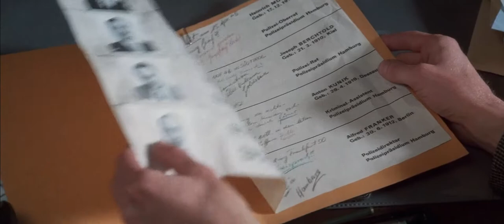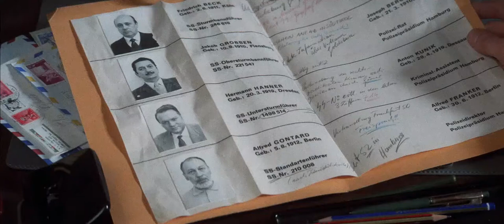History of German Organization "ODESSA"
Clip from the movie "The Odessa File" (1974) based on the novel of same title by Frederick Forsyth.